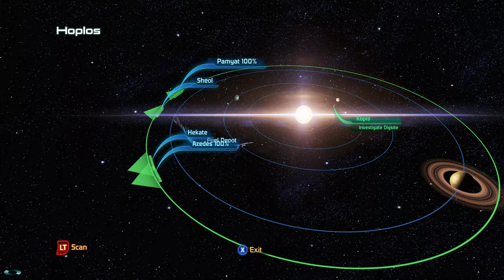Mass Effect 3 Part 56: Femshep Saves Reactor, calls Mom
Both Kaidan and Ashley join.
Virmire Savior Mod.
Explores dig site.
Goes to Citadel.
Sees Miranda.
Makes out with Traynor on planet getaway near Pinnacle Station.